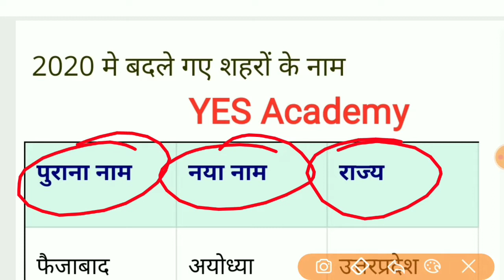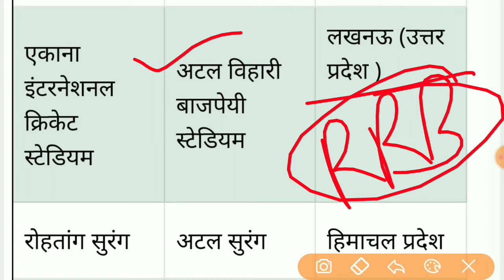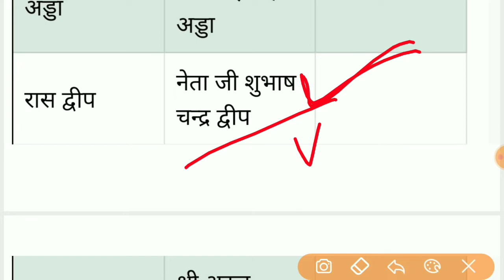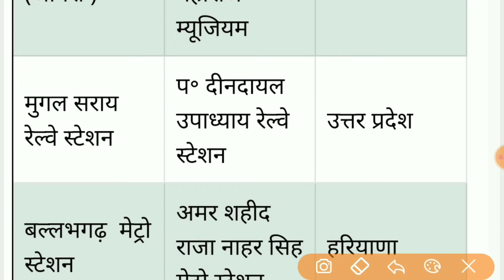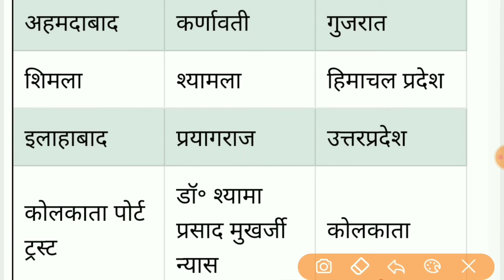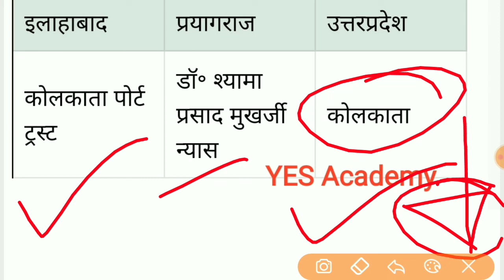2020 में बदले गए शहरों का नाम | City Chanjes in india |Current Affairs 2021for UPSC ,MPPSC ,SSC etc.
2020 में बदले गए शहरों का नाम | City Chanjes in india | Current Affairs 2021

3. बदले गए नाम:https:- //youtu.be/-0kOUB8epd4